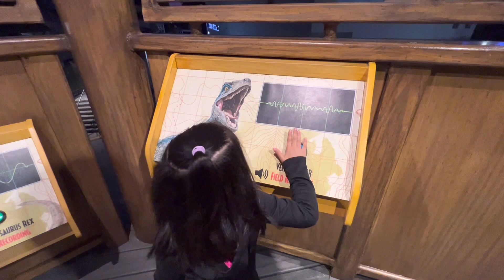DINO PLAY | Universal Studios Hollywood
📍DINO PLAY